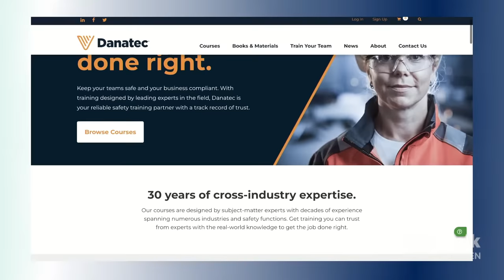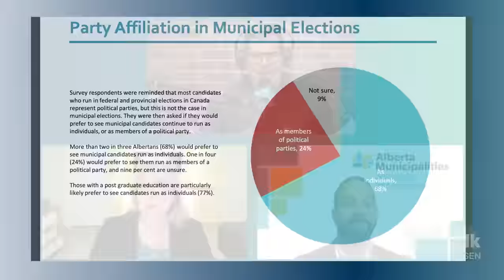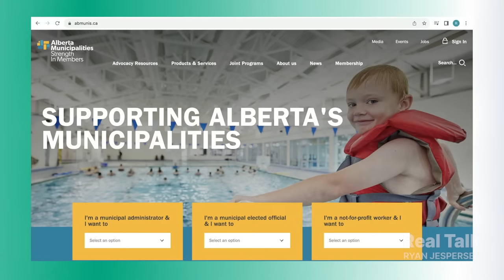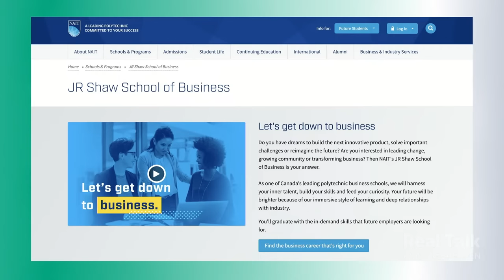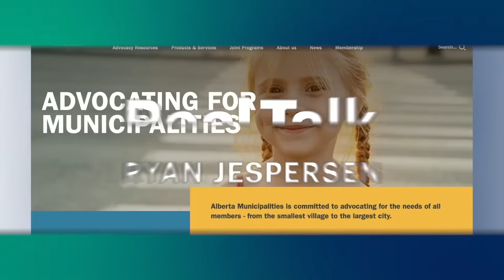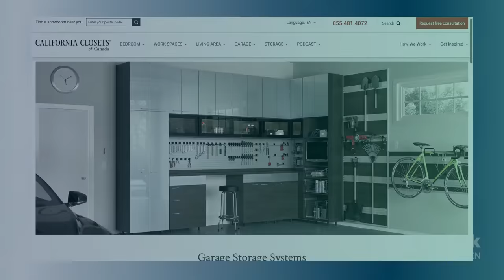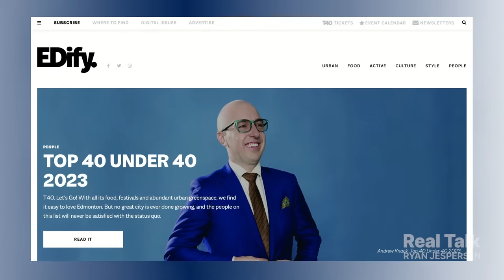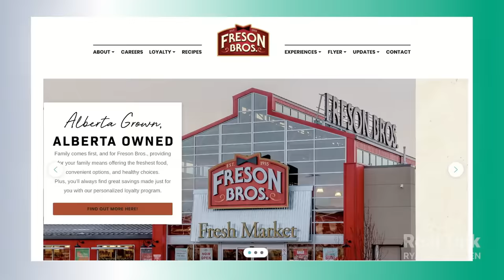The Pros & Cons of Municipal Party Politics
Some voters love the fact there's no political party influence at the municipal level in Alberta. Other voters can't stand it - they'd prefer a bit more predictability. Amid rumblings the Alberta government's considering changing the rules to allow party influence at city halls, we investigate the pros and cons.

3:20 | Pollster Janet Brown and Alberta Municipalities president Tyler Gandam dig into the results of a new survey asking Albertans how they feel about political parties at the municipal level of government.

52:45 | Ryan and Johnny commiserate over the hapless Edmonton Oilers.

56:12 | Real Talker "Garth," an immigrant from Jamaica, says he's hesitant to support EDI initiatives at work. Ryan reads his email, then he and Johnny share their own thoughts.

1:09:40 | Real Talk is proud to support the Flags for Juno 80 initiative through the Juno Beach Centre Association. Ryan explains how you can receive a Canadian flag that flew over the museum in Normandy, complete with a certificate of authenticity.